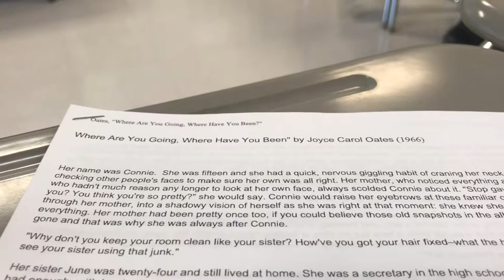Physics Labs In Newburyport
Vlog 11